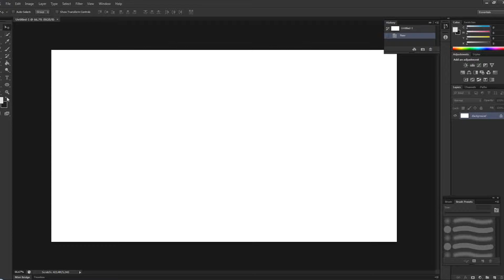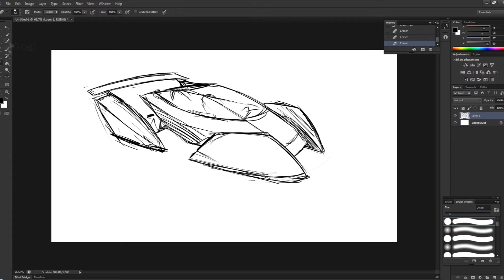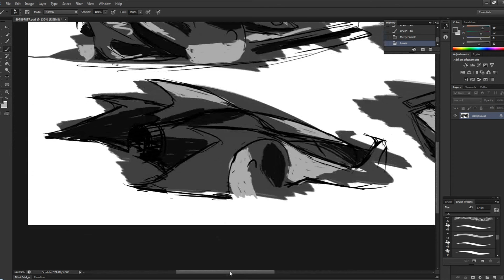Car sketch - Week 11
Miscellanious, a bit crazier than usual. Not sure if I shouldn't have, but I still included the failing at the start. Well failing or warming up, call it as you wish.

Drawn in Photoshop CS6 with Wacom Intuos3 A5Wide.